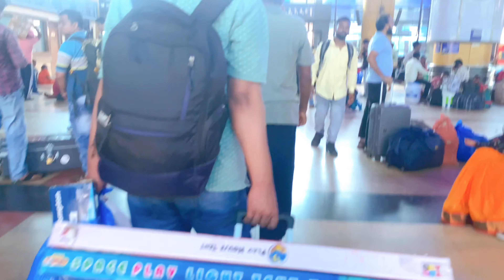Indian railway se asi humid nai ti | special train Llt to kanpur | sab se buri train